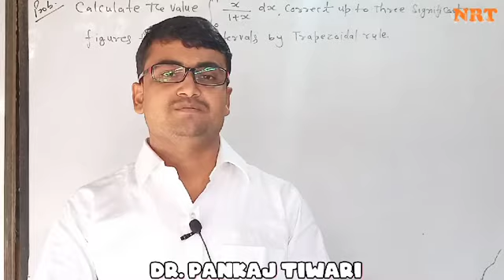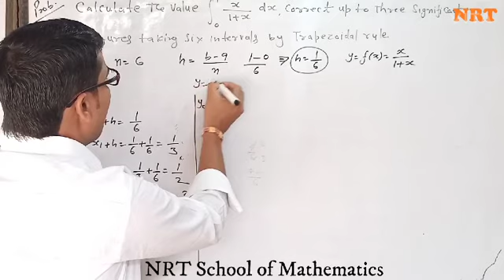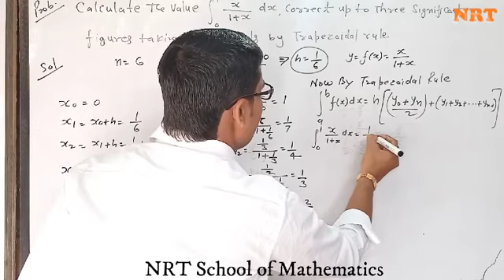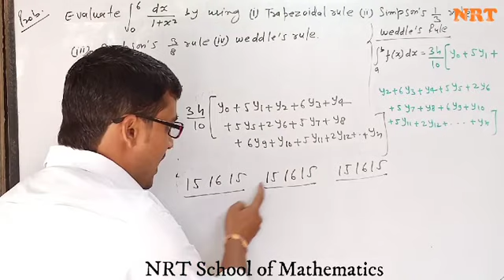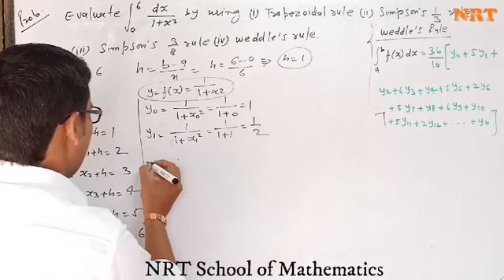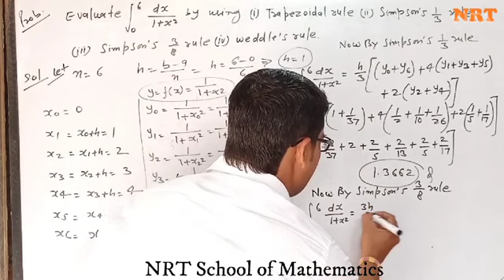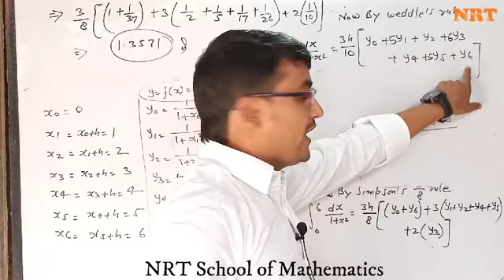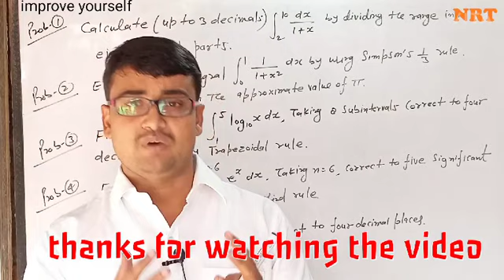Numerical Integration | Trapezoidal Rule, Simpson One Third, 3/8 Rule and Weddles Rule (Part-II)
This video lecture of  Numerical Integration | Trapezoidal Rule, Simpson's Rule and Weddle's Rule (Part-II) | Numerical Methods, will help Engineering and Basic Science (B.Sc) students to understand following topic of Mathematics:
1. What is the Numerical Integration?
2. What is Trapezoidal Rule?
3. What is the Simpson's 1/3 & 3/8 Rules?
4. What is Weddle's Rule?
4. Formula and concept of Trapezoidal Rule, Simpson's Rule and Weddle's Rule.
5. Some important solved and unsolved problems.
This Concept is very important in Engineering & Basic Science Students. This video is very useful for B.Sc./B.Tech/B.E. students also preparing GATE and IIT-JAM Aspirants.
Find more Videos Related to
*Differential equation of first order and Higher degree
and more!
Keep Watching more Videos on "NRT School of Mathematics"
with regard!
DR. PANKAJ TIWARI
NRT School of Mathematics